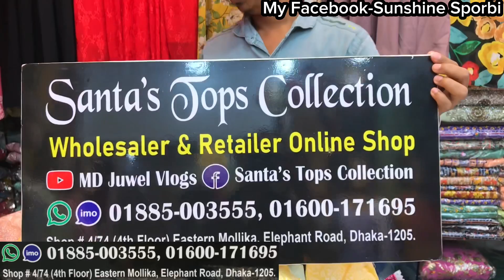লেসের কাজের এক্সক্লুসিভ কটন আলিয়াকাট/নায়রাকাট থ্রিপিস/টুপিস কালেকশন | Dhamaka offer qualityful 1/2pc